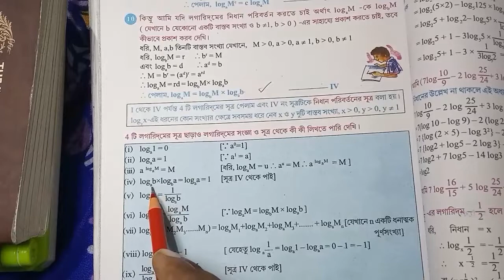নবম শ্রেণি কষে দেখি- 21 Logarithm WB Math class ix(21) Part-5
নবম শ্রেণি
কষে দেখি- 21
Logarithm